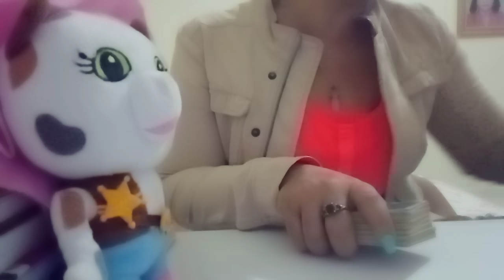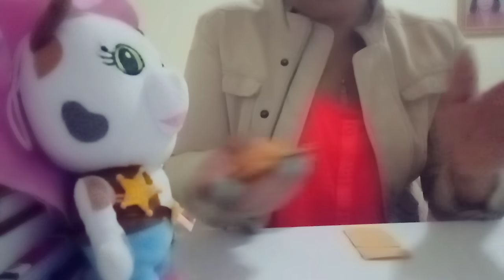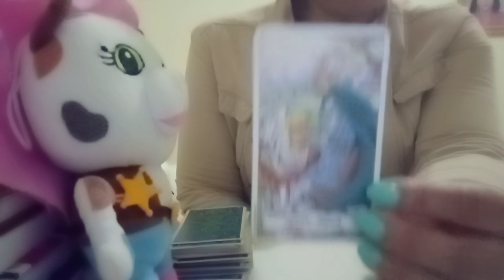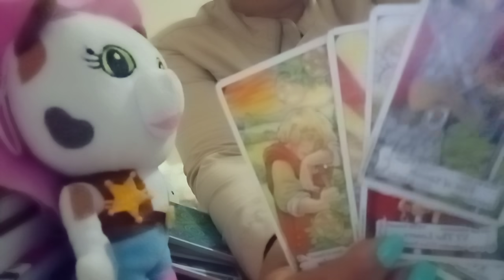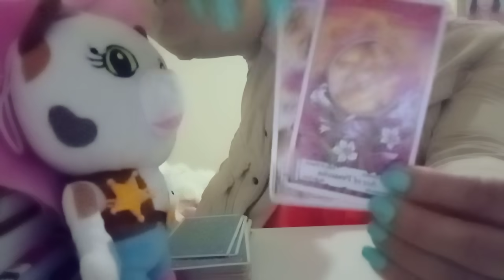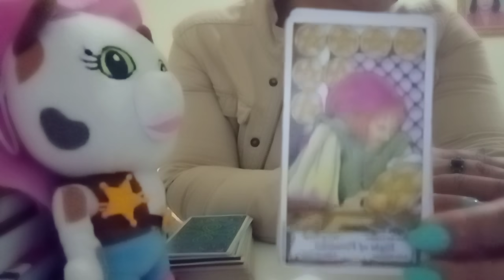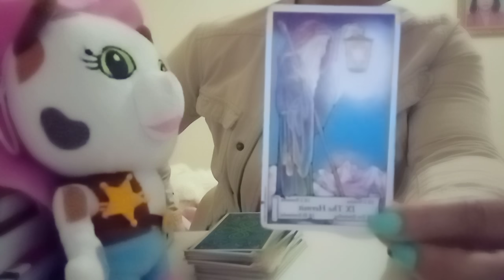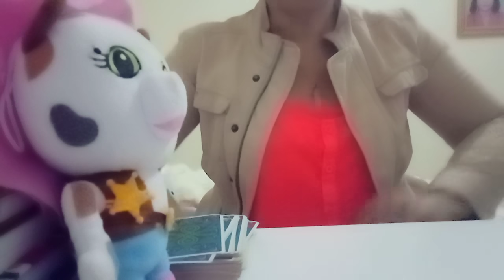ACUARIO AMOR DEL 24 AL 30 DE MAYO DEL 2021: ESQUE NO TE ESPERABA ÉSTE CAMBIO DE TÚ PERSONA ❤️😍❤️.